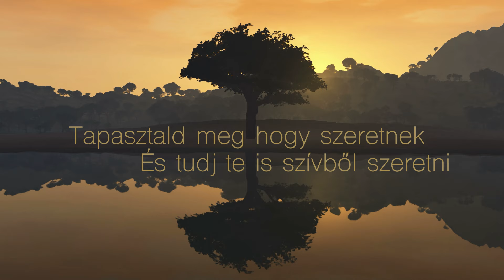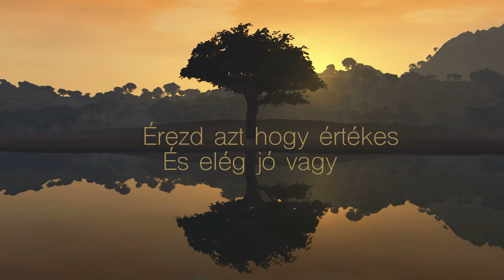Bagdi Bella: METTA (Szerető-kedvesség meditáció)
Tudományos vizsgálatok kimutatták, hogy a metta, azaz a szerető-kedvesség gyakorlása, pozitív irányba változtatja meg az agyat, a szívet és az ember életszemléletét.
Ez a videó Bagdi Bella Metta című dalának hivatalos videója a 2022-ben megjelent Az érzelmi gyógyulás dalai című albumról.

★ MIT JELENT A METTA ÉS MIRE JÓ AZ? ★
Amikor olyan gondolataid vannak, amelyek tele vannak megértéssel, megbocsátással és együttérzéssel, azonnal gyógyító hatással lesznek mind a testi, mind a lelki egészségedre, mind a körülötted lévőkre. De hogyan hangolhatnánk az elménket ilyen jóindulatra és egyáltalán miért éri meg ebbe energiát fektetnünk?
A válasz erre a METTA, vagy magyarul a szerető-kedvesség gyakorlásában rejlik.
A szerető-kedvesség meditáció egy olyan gyakorlat, amely pozitív irányba fordítja a szívet azáltal, hogy szívből jövő jókívánságokat küldünk másoknak és magunknak is.
A páli METTA szó jelentése szerető-kedvesség, jóindulat, sérelmektől mentes tudatállapot. A metta tulajdonképpen saját magunk és mások  jólétére és boldogságára irányuló szándékot jelent.
A szerető-kedvesség meditáció egy ősi buddhista gyakorlat, ami az utóbbi évtizedben nagyon népszerű lett a pszichológusok és kutatók körében is. Nem véletlenül! Ugyanis tudományos vizsgálatok kimutatták, hogy a szerető-kedvesség gyakorlása pozitív irányba változtatja meg az agyat, a szívet és az ember életszemléletét.

Álljon itt néhány figyelemreméltó vizsgálati eredmény:
A szerető kedvesség gyakorlása csökkentheti a krónikus fájdalmat.
Csökkentheti a depresszió tüneteit.
Fokozza az olyan pozitív érzelmeket, mint az öröm, a hála, a remény.
Csökkenti az olyan negatív érzelmeket, mint a harag, az ellenségeskedés, a félelem, az irigység, a féltékenység.
Jelentősen csökkentheti a poszttraumás stressz zavart.
Azonnali relaxációs hatással lehet a szervezetre.
Lassítja az öregedési folyamatokat.

★ A DAL ★

METTA - A szerető kedvesség dala

azt kívánom, találd meg a saját utadat
találj békét ebben a bizonytalan világban
legyél boldog és rendelkezz a boldogság minden okával
figyelj önmagadra és legyél önmagad legjobb barátja

azt kívánom, szabadulj meg a szomorúságtól
szabadulj meg a szenvedéstől és az azt kiváltó okoktól
olyannak fogadd el magad, amilyen vagy
érezd, hogy értékes  és elég jó vagy

azt kívánom, valósítsd meg a boldogság okait
magadnak és másoknak tudj megbocsátani
azt kívánom, fedezd fel az öröm magjait
tapasztald meg, hogy szeretnek és tudj te is szeretni

legyél boldog
legyél békés
legyél elégedett
legyél szeretve

azt kívánom, találjam meg a saját utamat,
találjak békét ebben a bizonytalan világban
legyek boldog és rendelkezzek a boldogság minden okával
figyeljek önmagamra és legyek önmagam legjobb barátja

azt kívánom, szabaduljak meg a szomorúságtól
szabaduljak meg a szenvedéstől és az azt kiváltó okoktól
olyannak fogadjam el magamat, amilyen vagyok
érezzem, hogy értékes  és elég jó vagyok

azt kívánom, valósítsam meg a boldogság okait
magamnak és másoknak tudjak megbocsátani
azt kívánom, fedezzem fel az öröm magjait
tapasztaljam meg, hogy szeretnek és tudjak én is szeretni

legyek boldog
legyek békés
legyek elégedett
legyek szeretve

Zene: Kovács Zoltán
Szöveg: Bagdi Bella

Ének: Bagdi Bella
Vokál: Garda Zsuzsa
Zeneszerző-zongora: Kovács Zoltán